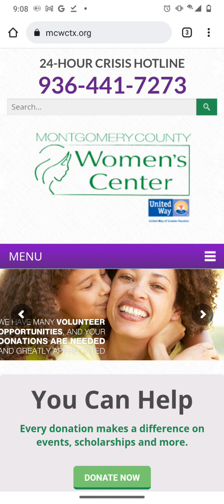The Montgomery County Emergency Women's Center Is Denying Stay in The Women's Shelter In Conroe, Tx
They Took My son and Are trying to stage to have me Homeless.

The White Brotherhoods stole my child a little boy and said that they Raped my little boy.

They are going through a White male Judge named Tracy Gilbert At 304 North Main Street 418 Court District to say on Paperwork that a white woman named Cynthia Olvera has Full Custody of my Little Boy.

Cynthia Olvera said that she Raped my little boy with her Hispanic husband Joseph Olvera, Her Caucasian Son Austin Meador, Caucasian men on the Conroe Police Force, Caucasian men that work at the Montgomery County Jail, Caucasian women who work at the Montgomery County Jail, inmates, Gang members and Black men who are Black Freemasons.

I'm going to leave a couple links to what's actually going on I'm going to leave the links with my baby's heartbeat inside of their shelter. I'm going to leave a link showing my belly my baby bump. I'm going to leave a link showing the police harassing me outside while everybody saying that they cannot take me into the facility. I will sleep outside it is okay but I just want people to know how many people were involved with trying to cover up her raping my child then trying to stage to have me outside.

I'm not spending my money so that this white woman can lie on paperwork saying that I don't have a place for me and my son. My family is involved my friends are involved, the women shelters are involved, and the government is involved with trying to stop me from having anywhere to get my apartment back so Cynthia can rape my little boy if he's still alive.

This is the number to the Women's Center claiming that they are an Emergency Women's Center allowing me to sleep outside allowing me to sleep at benches right around the corner from their Women's Health shelter. I have called over several days. I have been in the city homeless for 3 months with them denying me into the Women's Center which is on the same block where my apartment was and where Austin Meador was attacking me with my child.

Pregnant McDonald's Worker Forced to Sleep On the Ground in Conroe, Tx Told she can not fall asleep

Sheriff Jim McDougall is a fake investigator letting them set me up to be killed pregnant Conroe Tx!

Watch Conroe Police is trying to Set us Up outside As An Illuminati Blood Sacrifice and I'm Pregnant

Washington DC Child Protective Services Refused To Help Texas is Letting Austin Meador Rape My Child

Vision My Son Said Convicted Felon Austin John Meador Has Been Making Him Perform Oral Sex On Him

She said that she was Raping my little boy Staging to have me Outside with no Identification for job

I stayed at the Montgomery County women's center from November 28th 2021 to December 27 2021. I asked them if they could give me an extension so that I could find a job and they said no. I found a job after I left here in Conroe Texas and they said they do repeats. I asked him if they would accept me back into the Montgomery County Women's Center for another 30 days and they are telling me that they are at full capacity that they do not have room for me in their shelter. I told them that I was pregnant. I am visibly pregnant and here is my baby's heartbeat that was taken with my ultrasound device inside of their facility.

My Baby's Heartbeat Taken inside of the Montgomery County Women's Center

This is another one of my baby's heartbeat readings that was taken while I was in The Woodlands Texas

I called the police on Judge Tracy Gilbert reporting him to 911 dispatcher February 19th 4:00 am

I called the police and filed a police report against Cynthia Olvera telling them that she told me that she was raping my child while I was in the Montgomery County Women's Center December 26th 2021.

Now they're telling me that they're at full capacity leaving me outside setting me up with police and white Brotherhoods.

The Montgomery County Women's Center denying me into the Emergency Women's Shelters

The Salvation Army tried to harm me inside of the shelter.

All of the blacks in America refusing to help us including family.

I had my own apartment and my child's father who is white was Attacking me in my apartment destroying the entire apartment unit.